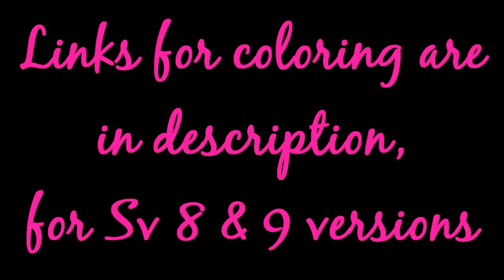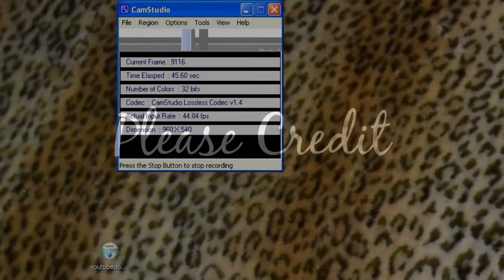Sony Vegas Tutorial || Colouring Type 7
Many people use Sony Vegas 8 version,
so, its available for any versions, even For Movie Studio, i think.